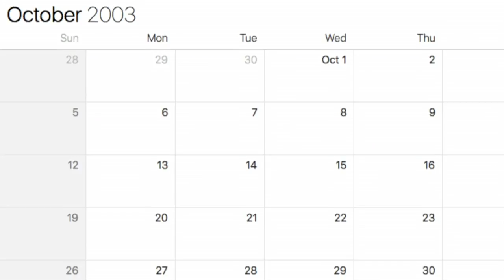How Did Pumpkins Become The Symbol Of Halloween?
Heather Brown spoke with Halloween historian Lesley Ballatyne to answer this ghoulish Good Question! (2:30)